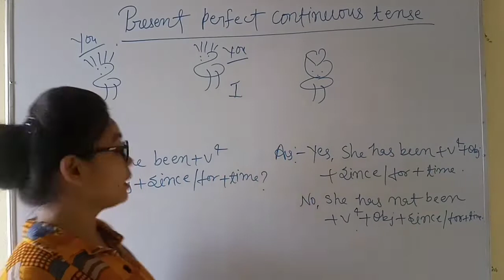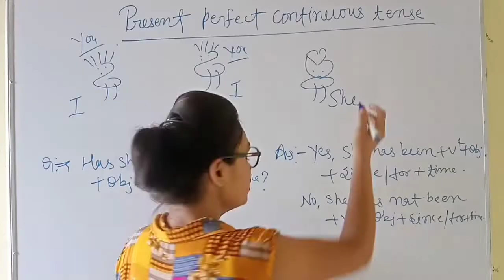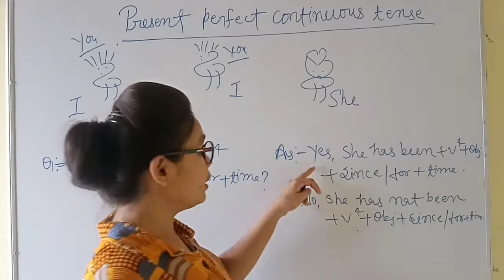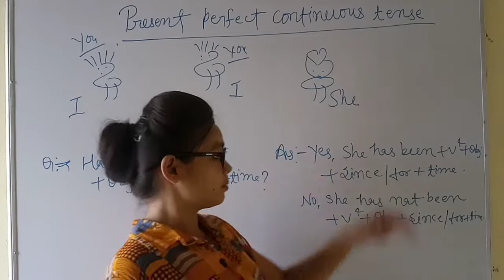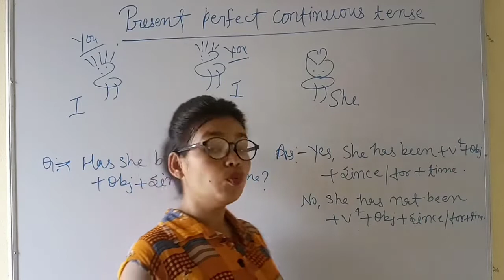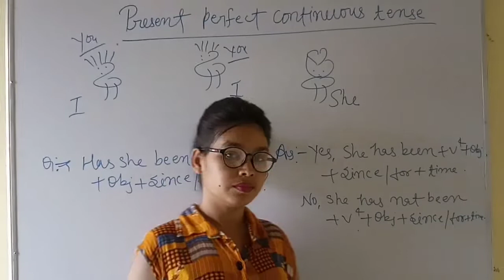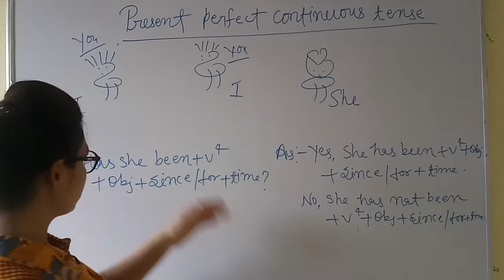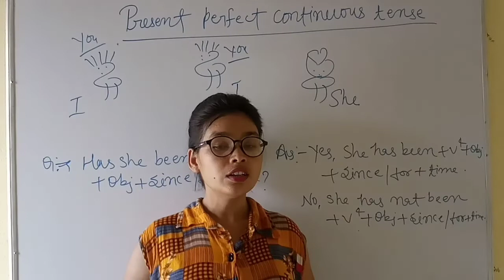Present perfect continuous tense | Episode-6 | How to practice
Hello guys,

In this video I am going to tell you about present perfect continuous tense.

Examples:-

(1.) Has she been studying since morning?
Yes, She has been studying since morning.
No, she has not been studying since morning.

(2.) Has she been cooking food for 2 hours?
Yes, she has been cooking food for 2 house.
No, she has not been cooking food for 2 hours.

(3.) Has she been making tea since morning?
Yes, she has been making tea since morning.
No, She has not been making tea since morning.

(4.) Has she been crying since morning?
Yes, she has been crying since morning.
No, she has not been crying since morning.

(5.) Has she been taking exercise for 2 months?
Yes, she has been taking exercise for 2 months.
No, she has not been talking exercise for 2 months.

Improve Myself
Spoken English